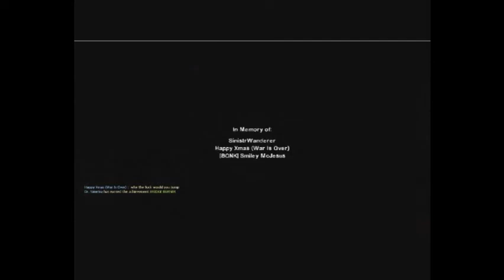Left 4 Dead 2 - The Parish - Part Two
Part 2 of our game back from probably December or so. The video is off sync from the audio about 2 seconds or so, it's not Youtube's fault, it was like that in the Source copy.